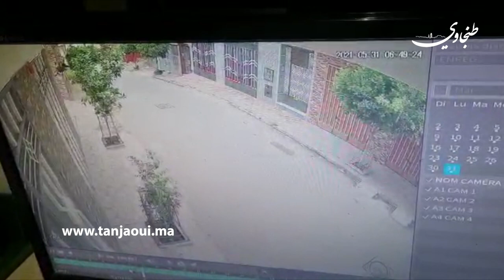متخصص في سيارات "رونو".. كاميرا مراقبة تفضح لصا بطنجة